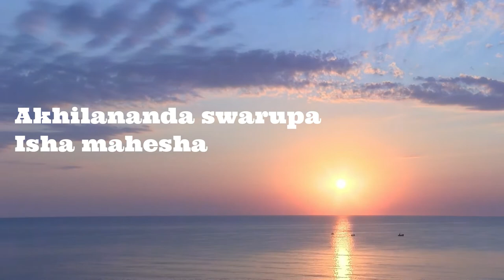Chant With Sadhguru || Brahmananda Swaroopa || Most Powerful One Hour Chant | Meditation | Yoga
Play this most POWERFUL chant daily in your Home, workplace, Studyroom and see the impact on YOU !!

Lyrics
Brahmananda swarupa
Isha jagdisha
Akhilananda swarupa
Isha mahesha

Meaning of Chant or Why do we chant Brahmananda Swaroopa?

Brahman means boundless or the ultimate reality. Ananda means the blissfulness or ecstasy of the Creator, and Swaroopa is the form or image of the ecstasy of the Creator.
Isha is that which rules and Jagadisha is the ruler of the existence. Akhila means everything, all inclusiveness is Akhila. And that which is everything, the image of that, is Mahesha. So the Creator is referred to in so many ways. When we chant Brahmananda Swaroopa, we are saying everything is an image of the ecstasy of the Creator.
When we consecrate a certain set of sounds, it is done with the intention that a large part of you will become absolute stillness, but you will retain the liveliness of life around you. And slowly, this becomes like a coating, like a shield around you. A cocoon of a certain energy. So Brahmananda Swaroopa can be used as a raiment that you wear; it is a clothing that you wear all the time. This chant is more like your clothing, this is not a seed. If you keep on chanting with sufficient involvement, it will be around you. If your life breath becomes this, people can feel it.